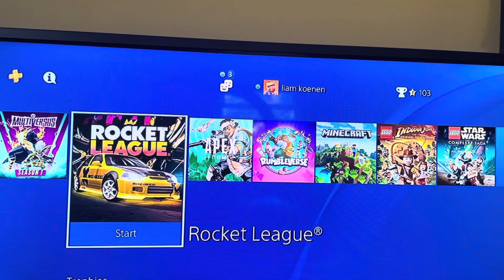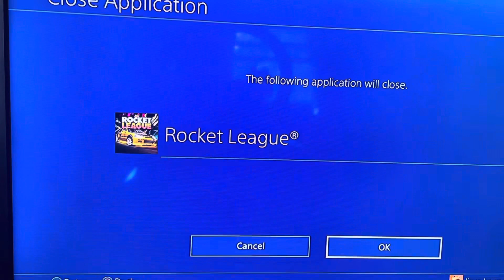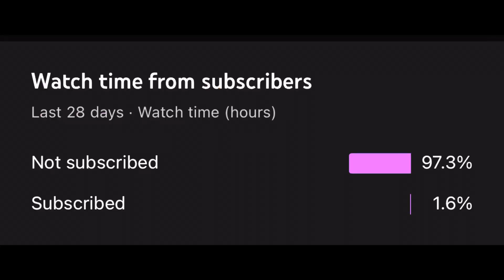Every time I die I switch the game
Shout out to @JGokuu for the idea

More shout outs to

Get this channel too 100 subs before I get 200 subs